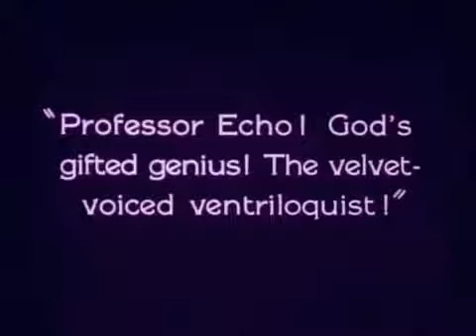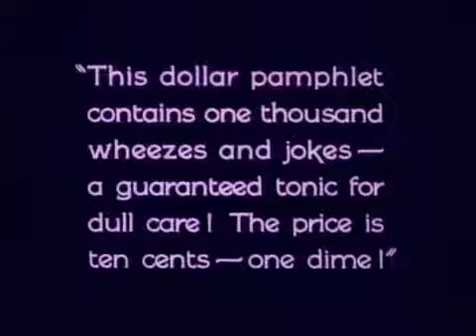The Unholy Three (1925) Ventriloquist Scene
From 1925 on TV.